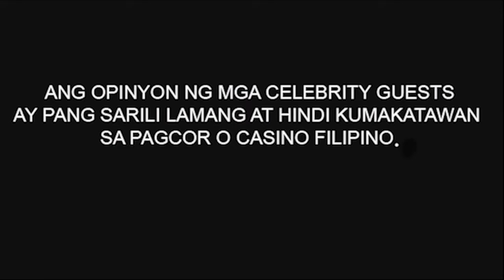Yeng Constantino | Celebrity Fast Talk @ Casino Filipino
Casino Filipino is known as our Pinoy Entertainment Capital dedicated in uplifting OPM and local artists in the Philippines. Casino Filipino Fun Channel will be your daily dose of its social media entertainment update and programs which is aimed in keeping gaming fun and interesting.